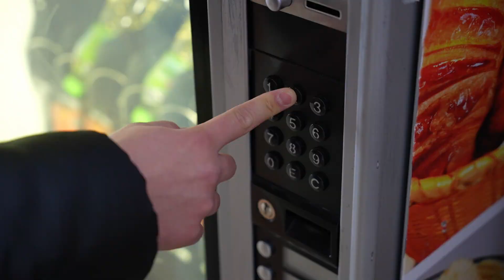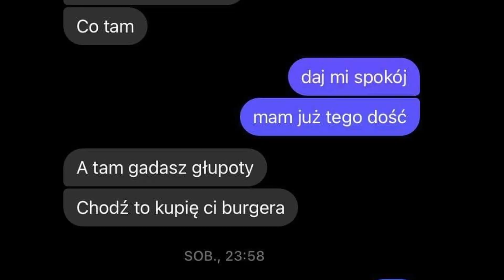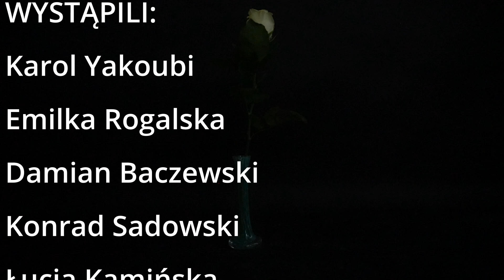"Szkolny hejt" - film uczniów ZSZ3 nagrodzony na OFFM 2022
Film zatytułowany “Szkolny hejt”, który został zrealizowany przez uczniów ZSZ3, wziął udział w I Ostrołęckim Festiwalu Filmów Młodzieżowych OFFM 2022 i otrzymał wysokie III miejsce.